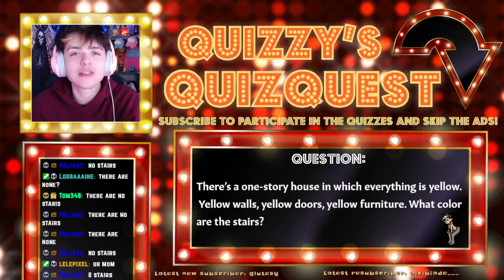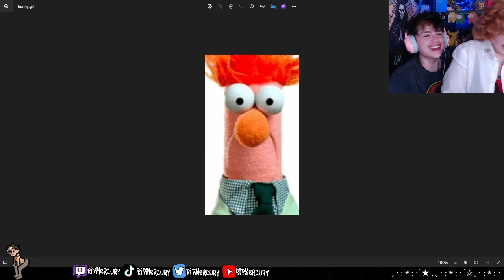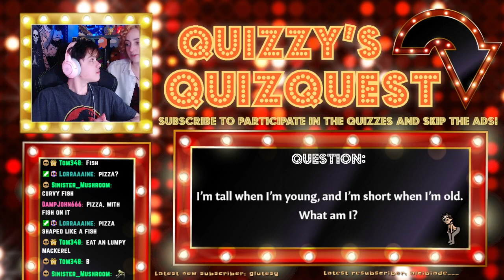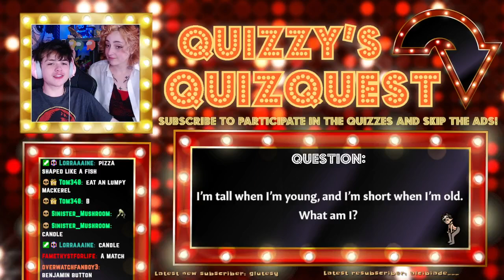THE POWERS OF GOD | DREDGE PT9